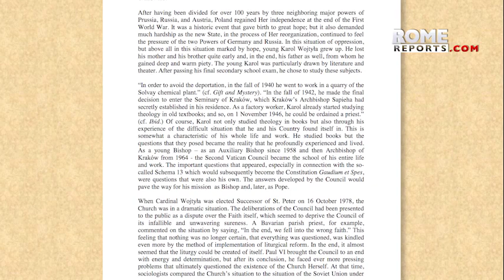Benedict XVI writes letter for 100th anniversary of John Paul II's birth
He says there is an “inner unity” between John Paul II and Pope Francis' messages. He also offers a key to understanding the former's pontificate.
May 18 marks 100 years since John Paul II's birth. For the occasion, Benedict XVI addressed a letter to Cardinal Stanislaw Dziwisz. In it, he offers a key to understanding his predecessor's pontificate.